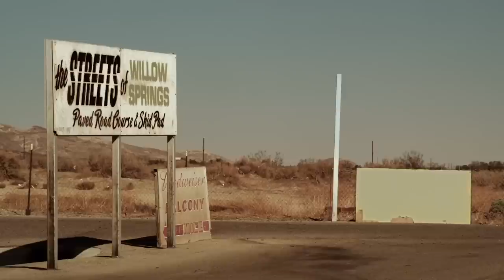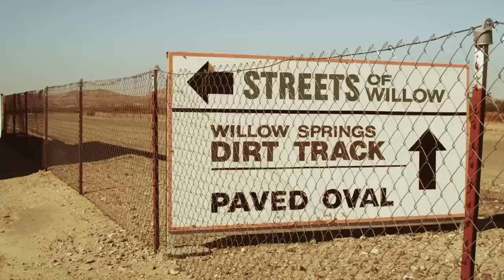Art of Cornering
Better than a horse, better than a bicycle. In Art of Cornering, superbike race guru Keith Code talks about the allure and dangers of riding a motorcycle through turns.